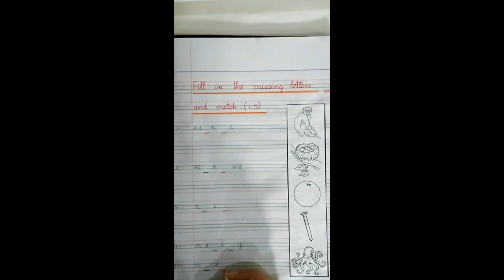English Class Prep Lec 3